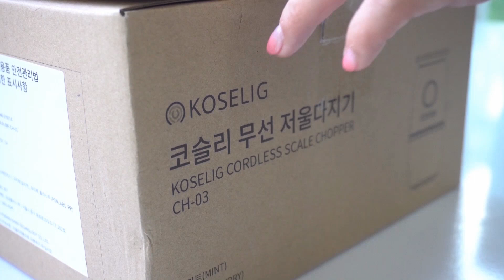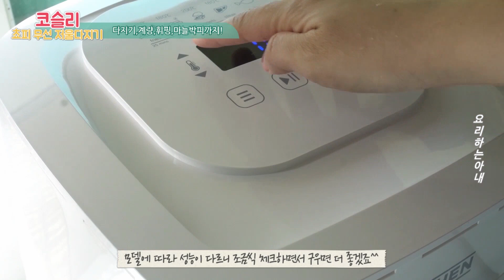마늘빵 쉽게 만드는 방법 무선충전으로 어디서나 사용 가능한 코슬리 쵸피 무선 저울다지기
오늘은 어디서나 사용 가능한 코슬리 쵸피 무선 저울다지기를
이용해서 간단하게 마늘빵을 만들어 봤어요 :)

마늘 껍질을 쉽게 벗길 수 있는 마늘 필러부터 4중 S자 칼날로 다져서
설탕 4큰술 마요네즈 2큰술 넣고 버터 40g을 섞어서 마늘 소스를
만들어줬어요 버터 40g을 측정하기가 쉽지 않았는데 코슬리 쵸피
무선 저울다지기가 있어서 쉽게 측정할 수 있었답니다:)

그리고 휘핑기로 달고나 커피까지 만들어봤어요 여러모로 활용도가
좋았던 코슬리 쵸피 무선 저울다지기 영상으로 함께 해주세요!!